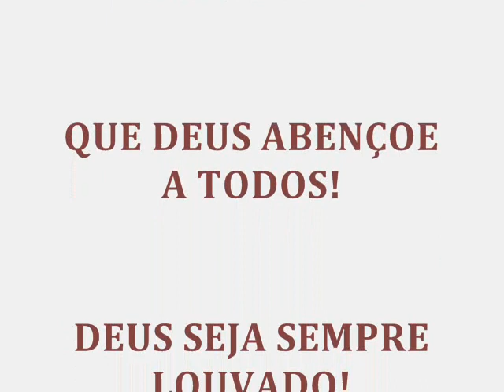GÊNESIS 28 - A COLUNA DE BETEL - PALAVRA DE DEUS PARA HOJE - LIVRO DE GÊNESIS